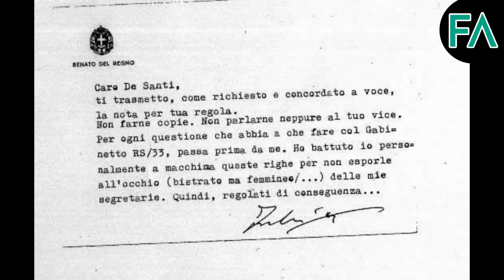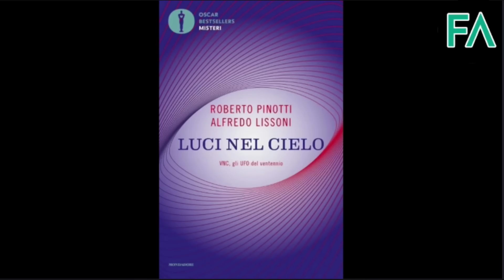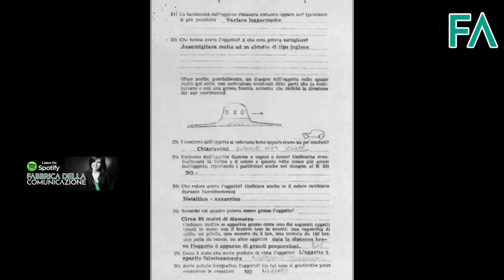GIULIO ANDREOTTI E GLI UFO DEL VENTENNIO - Roberto Pinotti e Pietro Marchetti.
Su Fabbrica della Comunicazione, la rubrica Pillole di ExtraMondo è a cura di Enrico Pietra - blogger, qui con Pietro Marchetti (Presidente del GAUS - Gruppo Accademico Ufologico Scandicci) e Roberto Pinotti (Presidente del CUN - Centro Ufologico Nazionale) per raccontare le ultime novità in ambito ufologico.